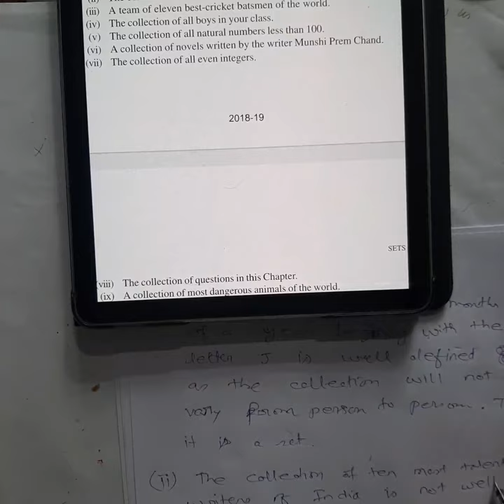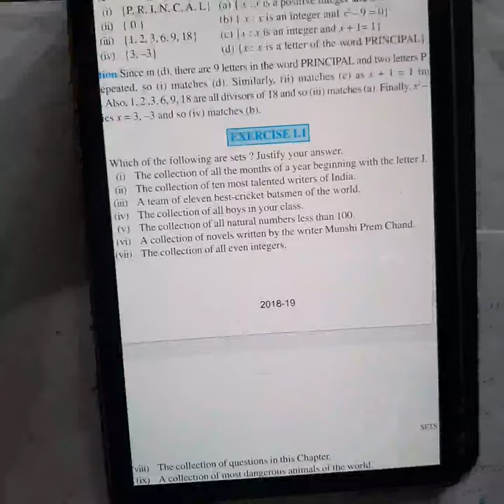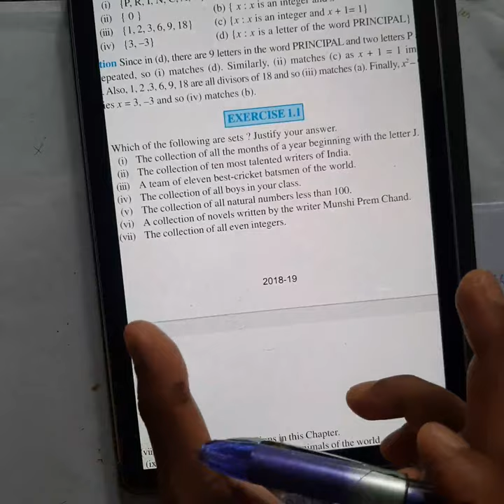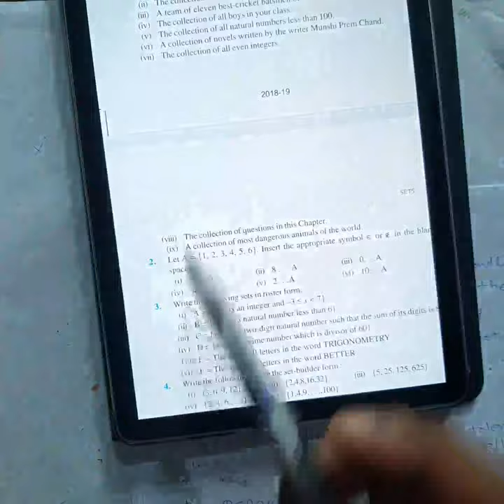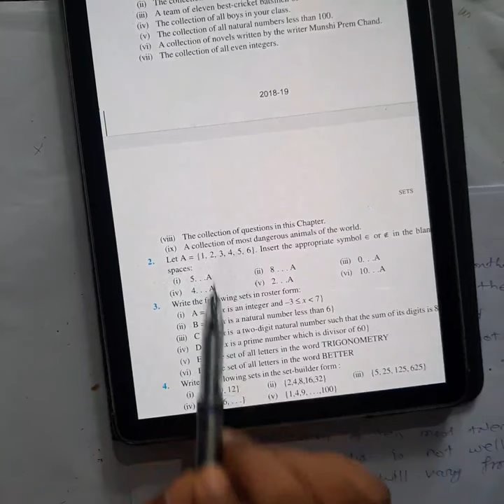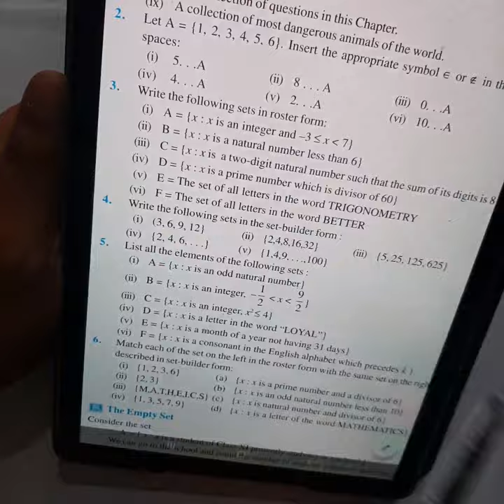class 11: Lecture 1 part 3, Ex-1.1